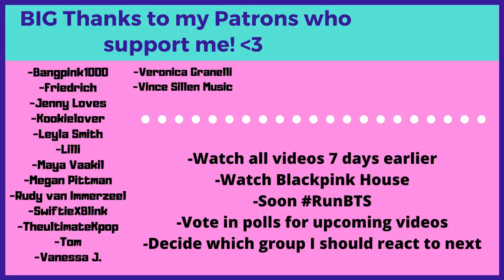🤣😂 When BTS is so done with ARMY - Reaction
Flo M.
Postfach 11 61
25442 Quickborn
Germany

Flo M.
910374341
Packstation 117
25451 Quickborn
Germany